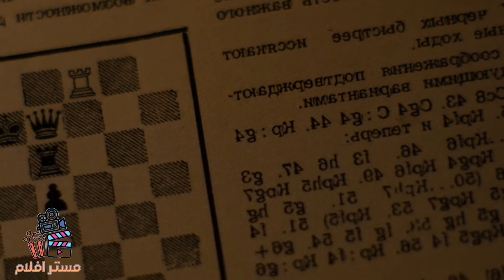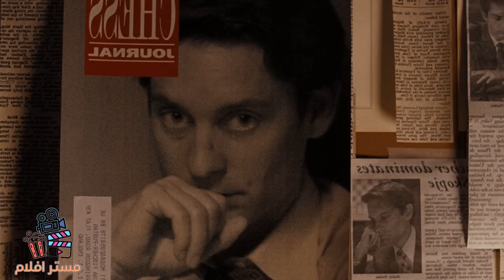قصة حقيقية - طفل مصاب بالتوحد محترف بالشطرنج وبمدة قصيرة يصبح الاقوى بالعالم | pawn sacriflce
فلم   كامل ومترجم عراقي
في هذا الفيديو هو ملخص لفلم
حساباتي الوحيدة 😍👇

movie review
مراجعة فيلم
أفلام
فيلم
مسلسل
مراجعه
قصص
ملخص مسلسل the last man on earth
فيلم رعب
أفلام رعب
أفلام الزومبي
الخلاصة
نهاية العالم
افلام اكشن
افلام 2021
افلام العيد
افلام خيال علمي
ملخص فيلم
تلخيص فيلم
قصة
افلام الفضاء
افلام
افلام الزومبي
فيلم نهاية العالم
دمار الارض